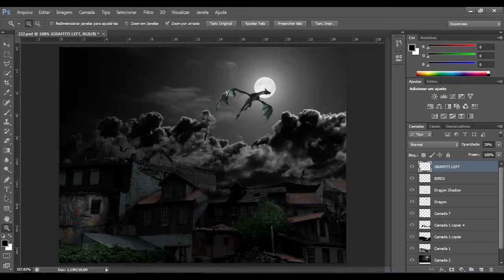Sounds of KSHMR Vol. 2 (Photoshop Art)